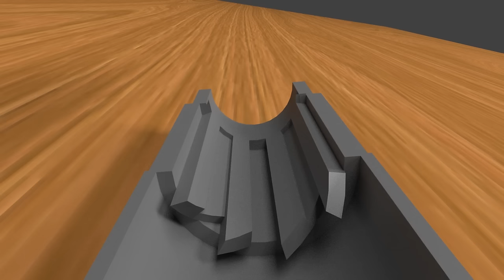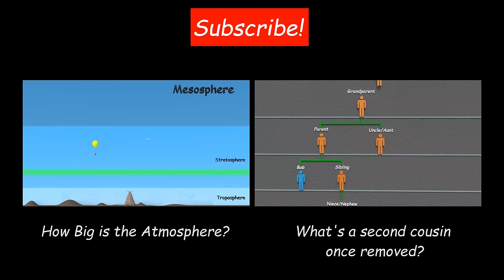How Does a Clicky Pen Work?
Even if you've taken one of these apart - it's still hard to understand how it works!  Lucky for us, we've got 3D animation on our side.

This video has been dubbed in over 20 languages, you can change the audio track language in the Settings menu (click the gear icon in the lower right hand corner of the video).